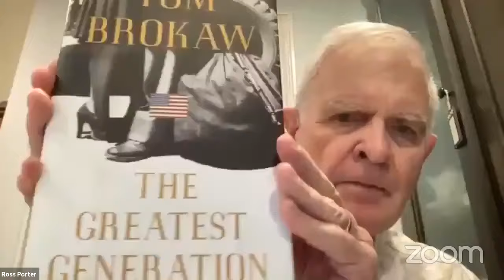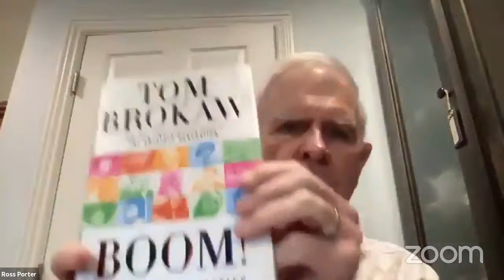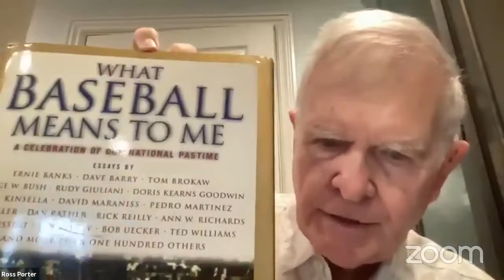Ross Porter visits with long time friend Tom Brokaw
When old friends get together and start reminiscing about old times, many people just roll their eyes and politely listen.  This is NOT one of those conversations.

About 55 years ago Tom Brokaw and Ross Porter both moved to the San Fernando Valley and both went to work at KNBC Channel 4.  The rest, as they say, is history.

This is the first time they have appeared on screen together for almost 48 years. This will be the most fascinating hour you have seen in a long time.  You will learn at least 10 things you did not know about Tom and/or Ross.  This is a very informal conversation among two longtime friends.

Some of the highlights include, Tom comes out and reveals he has been a long time Dodger Fan.  He talks about having a front row seat to most of the major events in the last 50 years,  How Sandy Koufax critiqued his attire, .which world leader always has dinner with Tom when he is in town, what President Reagan told him privately his last day in office, and they both discuss their crusade to have their mutual good friend and former KNBC coworker and Olympic gold medal winner Rafer Johnson awarded the first ever posthumous Presidential Medal of Freedom .

This will be an hour you will not soon forget.